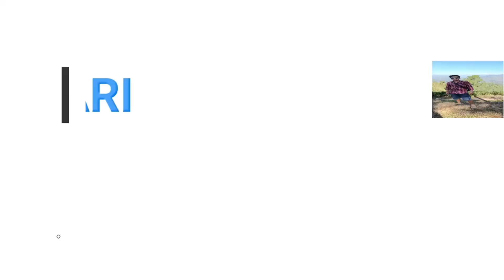Today update | Kumaun University Nainital | DSB campus Nainital| YOGI ADHIKARI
DSB CAMPUS NAINITAL UTTARAKHAND IMPORTANT POINTS REGARDING NEW ADMISSION 2023-24.

KUMAUN UNIVERSITY NAINITAL ADMISSION UPDATE 2023-24

kumaun University Nainital site -

soban Singh jeena University Almora -

Boys pg

Nainital best pg

For more updates regarding admission

document required for admission -

10-12th marksheet original
cc ,tc ,migration
certificate ( Domicile, NCC , sport's etc )
4-6passport size photos
Aadhar card
Samarth portal registration copy

1 year = 2 semester

BSC - 2700(1semester)

BA- 2300(1semester)

BCOM - 2200(1semester)

BSC agriculture
4 year course
degree + diploma
1semester - 30k

BBA - 28K (1semester)

BCA- 23K(1semester)

BFA - 14k(1semester)

Bcom honours -24k(1semester)

Law- 32580
b pharmacy - 56790 (1year fees)

DSB CAMPUS NAINITAL
BCA IN DSB
BBA IN DSB
BSC IN DSB
BCOM IN DSB